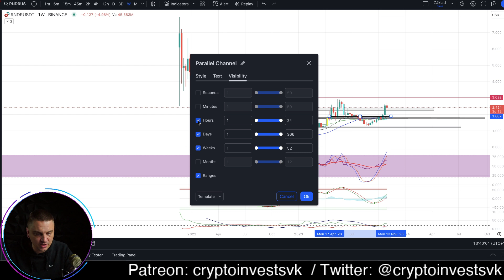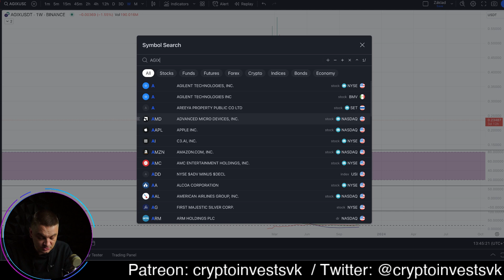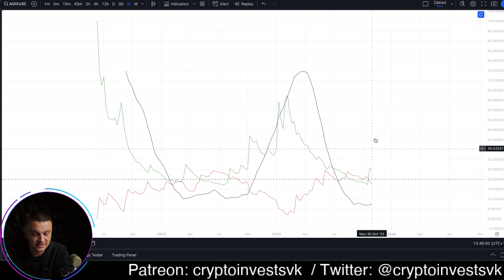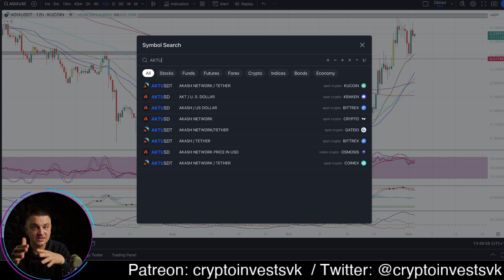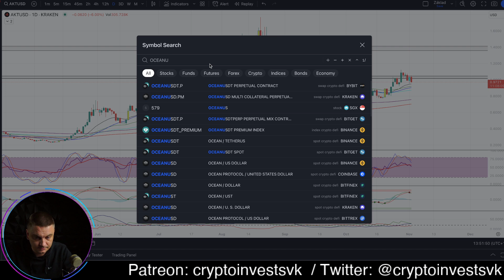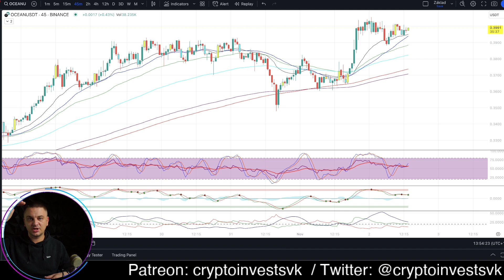AI coiny TA.